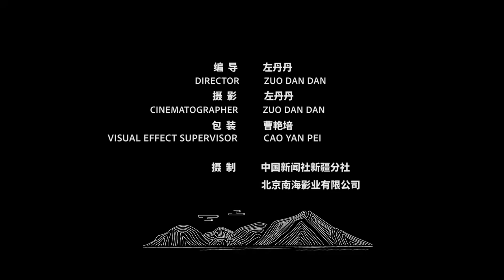刻在葫芦上的千年时光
马江红是新疆的一位工艺美术大师，也是葫芦画非遗传承人，大学时她曾到敦煌和新疆克孜尔千佛洞，在喀什第一次见到葫芦画开始，就萌生了要将克孜尔千佛洞的壁画雕刻到葫芦上的想法，到现在已经坚持了30多年。

马江红学习过油画、工笔画、玉雕、木雕等不同技法，她将这些技法运用到葫芦雕刻中，并且到克孜尔千佛洞去实地考察，对壁画的故事情节以及年代进行分析考究，最终将精美的壁画呈现在葫芦上。

雕刻葫芦画对于马江红来说是一个享受的过程，每天工作13个小时，也乐在其中。

 近几年，马江红希望能够将这一技艺传承给更多的年轻人，让更多人掌握葫芦画雕刻技能的同时，也让大家通过葫芦画的方式去认识新疆、了解新疆深厚的本土文化。